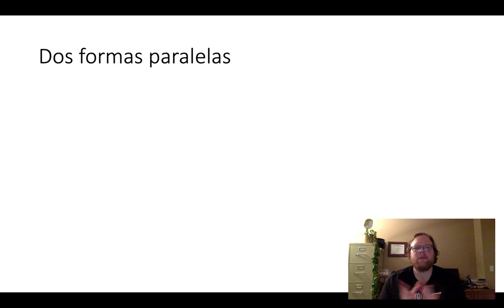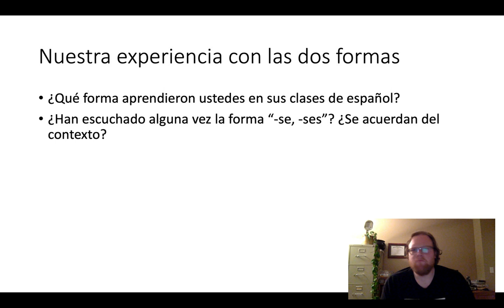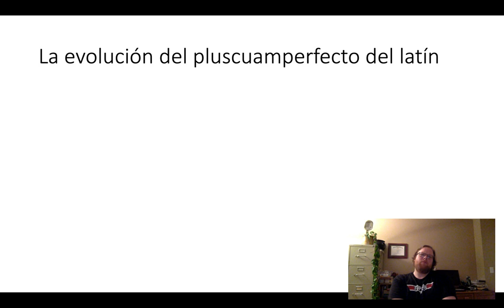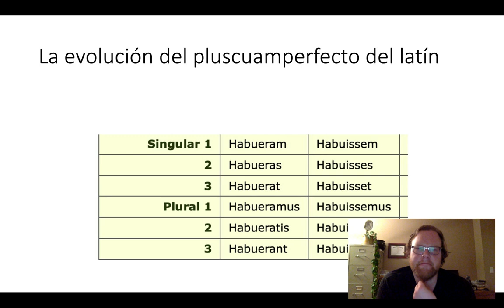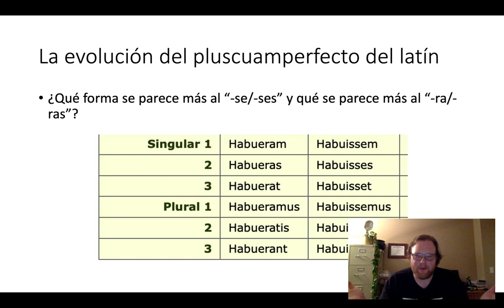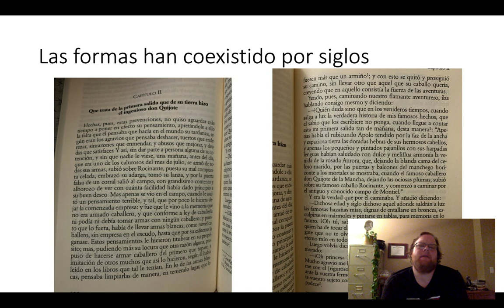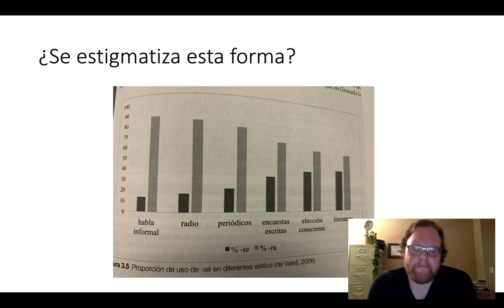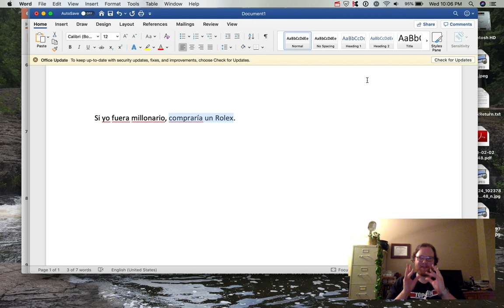SPAN 3401: Variaciones en el imperfecto de subjuntivo (parte 1/2)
Algunas diferencias que encontramos con la formación y con el uso de esta forma